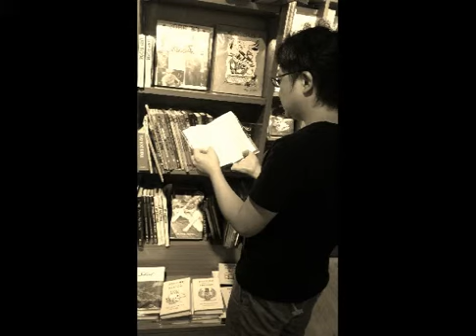Blue sun (2012) Daily art science